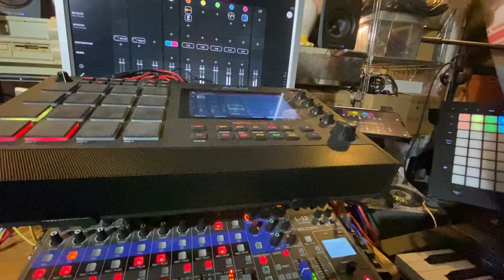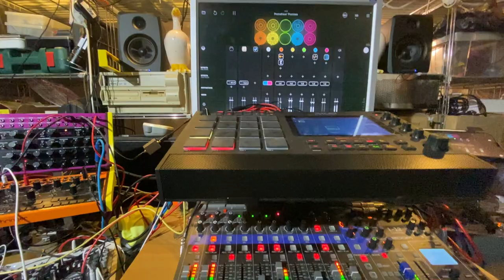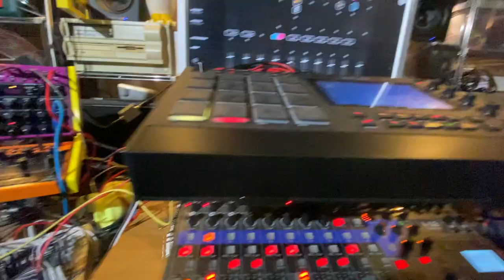🔥 Prometheus' Promises 🔥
This jam uses the hexatonic C-Prometheus scale (C-D-E-Gb-A-Bb), hence its title. Do you want me to explore others unusual scales?